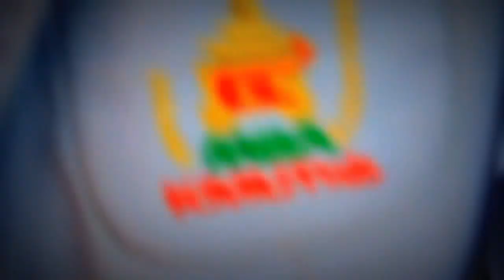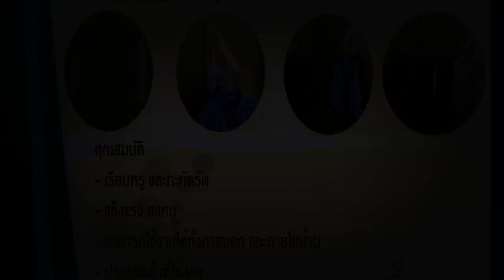HisoRack by YellowWall